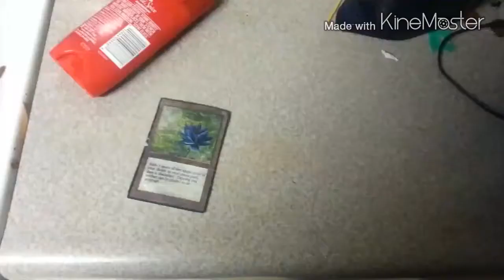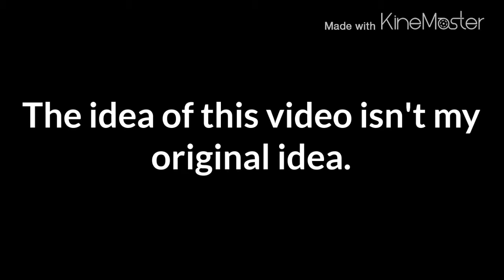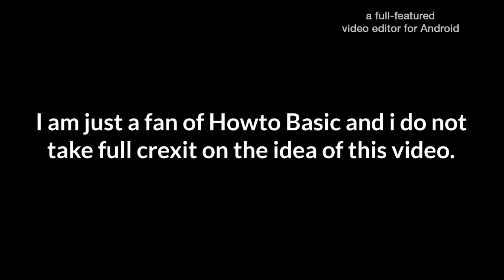How To Make Hot And Spicy Sauce